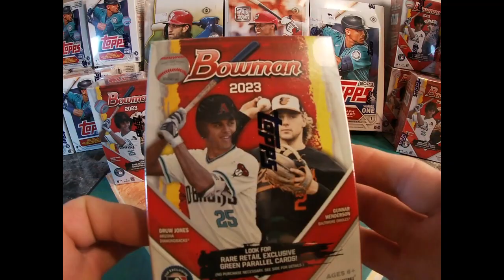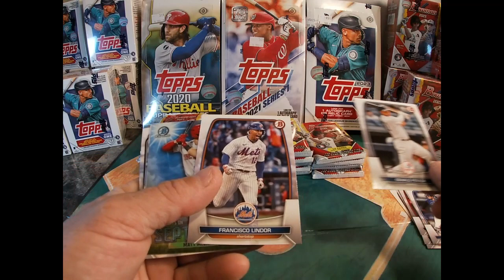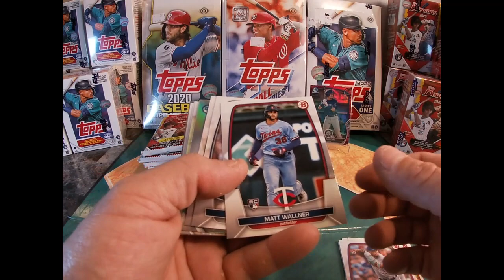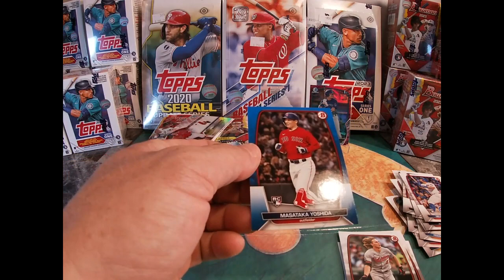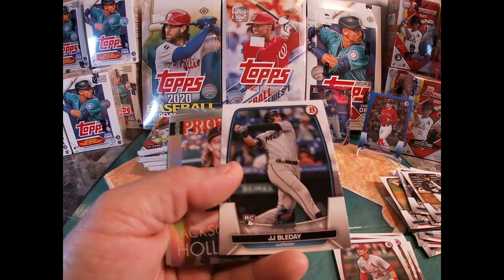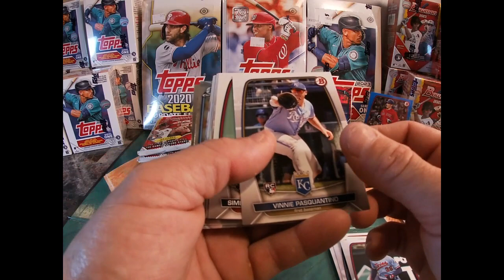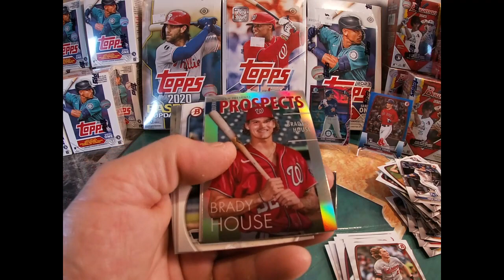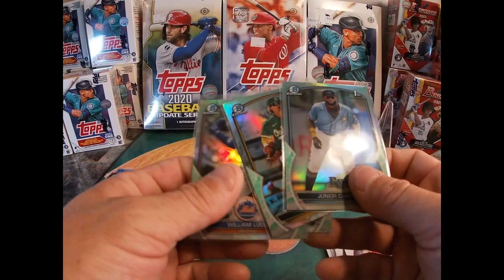4 Blaster Boxes, 2023 Bowman Baseball!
2023 Bowman Baseball Blaster Boxes X4!
Thanks to everyone and Good Luck!